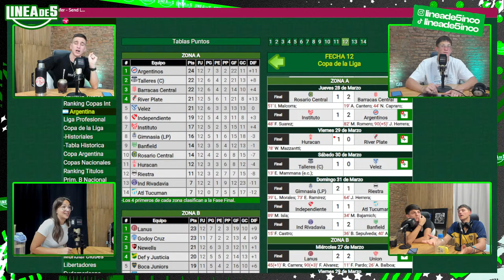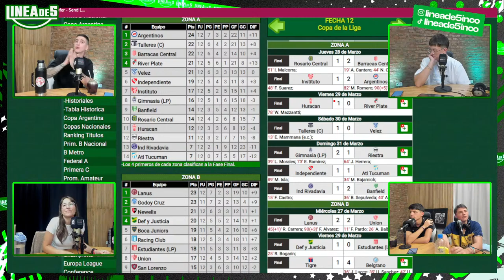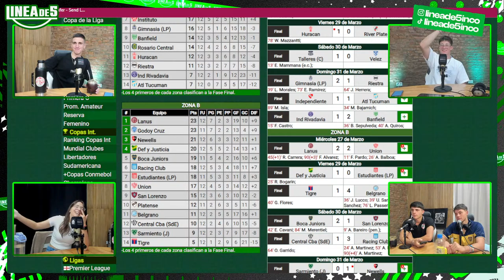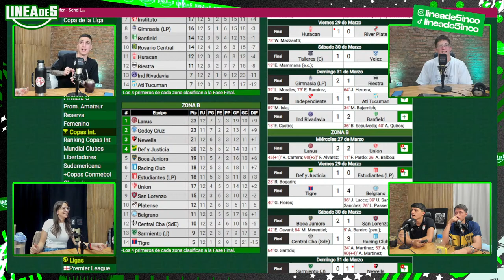LineaDeCinco | PRIMER PROGRAMA!! | GANO BOCA, PERDIO RIVER, SE DEFINE LA PREMIER Y MAS...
▶ Bienvenid@s a Linea De Cinco. Mas que un programa de stream, 5 amigos hablando de futbol en una mesa entre mates. Te vas a entretener, informar y sobre todo, vas a pasar un buen rato con nosotros! Somos 5 creadores unidos con un solo objetivo, revolucionar la manera de comunicar el deporte mas lindo del mundo.

LineaDeCinco | Lunes a Viernes de 13 a 15hs con Benja Annun, Facu Iriondo, Owen Pelle, Santi Grizas y Belu Varone.